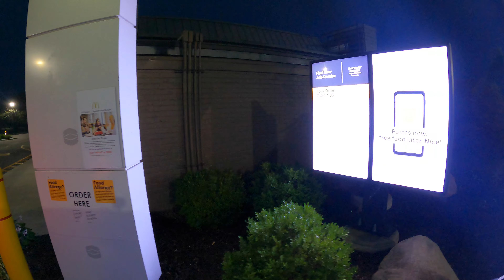McDonald's Drive Thru, Morning Coffee, 5353 Northland Dr NE, Grand Rapids, Michigan, 10 August 2023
Picking up Large Black Premium Roast Coffee ordered with McDonald's App in Drive-Thru, Mobile Order Pickup,
McDonald's, 5353 Northland Dr NE, Grand Rapids, MI, 49525,

Mobile Order Receipt
Hi Robert,
Thank you for placing your mobile order in the McDonald's app—here's your receipt. We hope you enjoy your food as much as we enjoyed preparing it.

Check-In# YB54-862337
08/10/2023, 06:00:43 AM
5353 NORTHLAND
5353 NORTHLAND DR, GRAND RAPIDS, MI 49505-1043, US,

$0.99 any size Premium Roast or Iced Coffee
Large Premium Roast Coffee Qty 1 $0.99

Subtotal $0.99
Tax Rate Base for Tax Tax Amount
6.0 0.99 $0.06
Total $1.05

Payment
Card Issuer: Visa